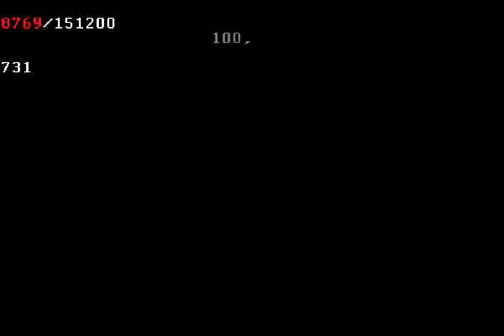Army Men Advance (GBA) - Stage 2 (60 fps)